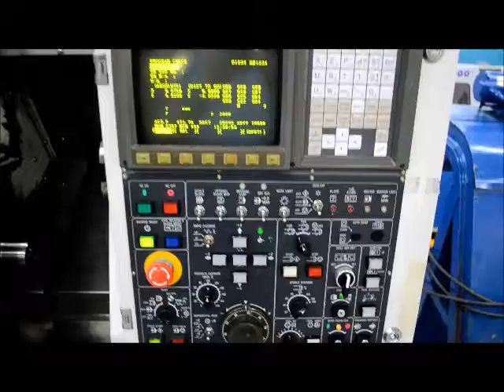Daewoo Lynx 200A